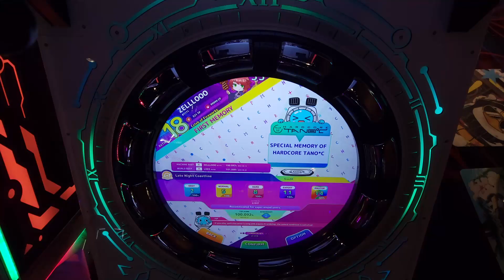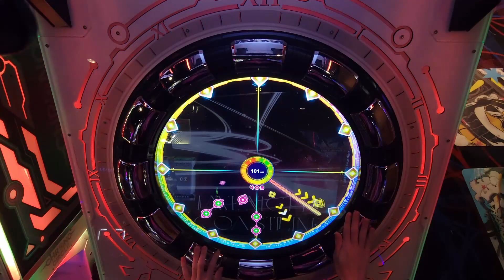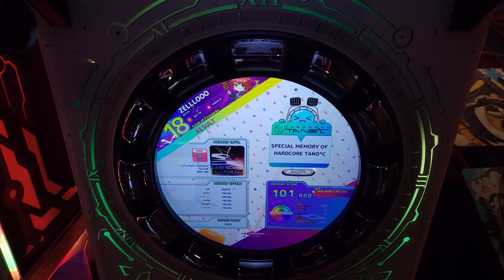ZELLLOOO - Late Night Coastline Hard 101.000 (PC)